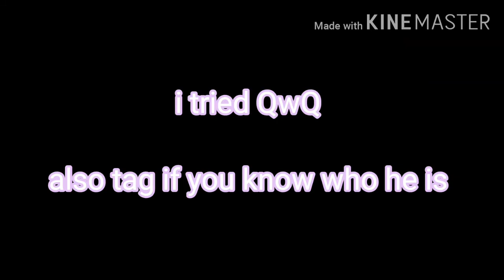i tried doing Jason's line art Qwq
wecome to le desc